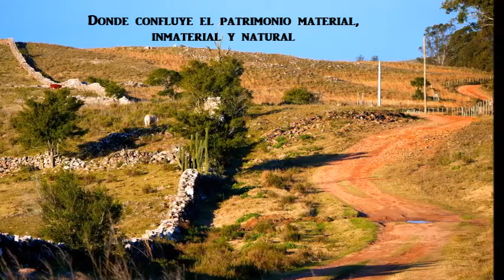CENTURIÓN Y SIERRA DE RÍOS SU PATRIMONIO